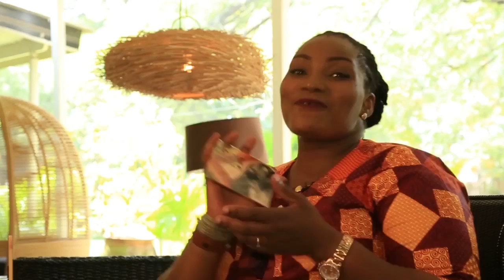EnjoyTV S02E09 - Rocky Dawuni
Kokui interviews Ghanaian Grammy Awards Nominee Rocky Dawuni at Kaya Bar & Energy Boutique